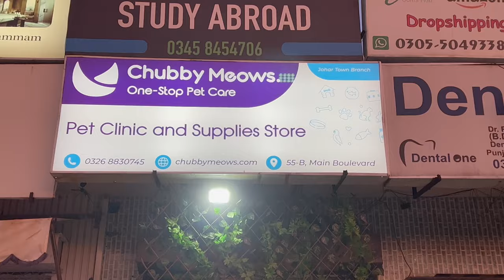Cat Fleas Treatment at home | How to get rid of Cat Flea | Best Medicine for Fleas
Cat Flea Sprays and Shampoo

Chubby Meows Pet Clinic New Johar Town Branch  Location :

55, Block B Phase 1 Johar Town, Lahore,
 Punjab

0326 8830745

Chubby Meows
84 Qari Rd, Rajgarh, Lahore, Punjab